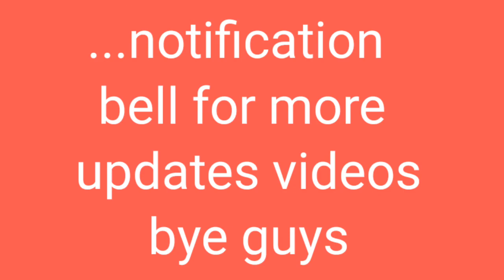Fire power | Elaissa Marie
Hi I'm Elaissa Marie I edited this fire power element